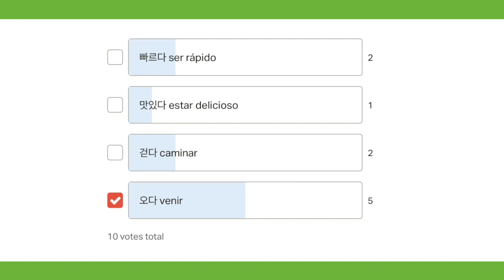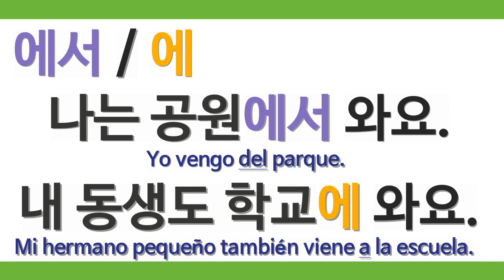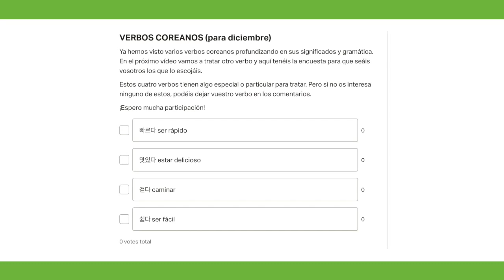VERBOS COREANOS | 오다 VENIR (en español)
Subtítulos disponibles: español.

안녕하세요?
En este vídeo os voy a presentar el verbo VENIR. Para ello inicié una encuesta que votaron hasta 10 personas. La cifra no está mal, pero por tantos suscriptores que somos, podría participar más gente.

Si os quedáis con alguna duda, preguntádmela en los comentarios.
No olvidéis dejar un “MEGUSTA” y votar en la siguiente encuesta para escoger el siguiente verbo.

¡Hasta pronto!

Agradecimientos a patrons:
Luz Potes